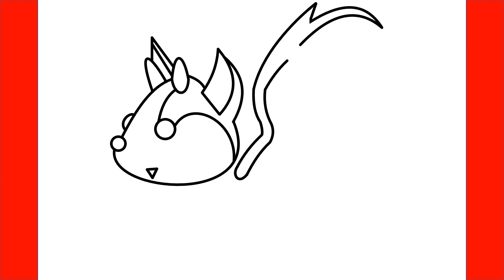Comment dessiner un dragon chauve-souris de Adopt Me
Apprenez à dessiner Bat Dragon de Roblox Adoptez-moi